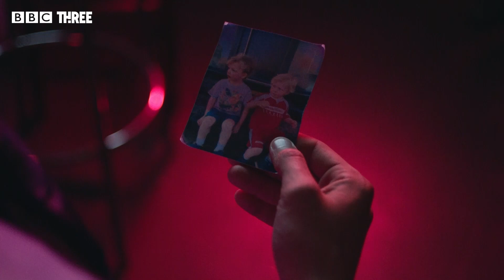First Time Clubbing | Ladhood | BBC Three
All the lads go clubbing for the first time after receiving their GCSE results.